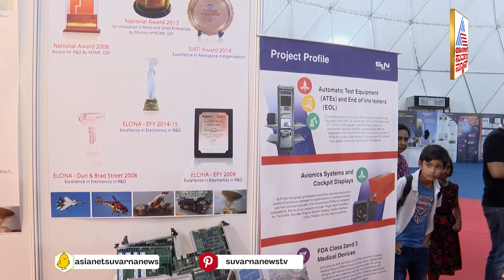ವಿಮಾನ ಅಪಘಾತಕ್ಕೊಳಗಾದಾಗ ಬಳಸುವ ಬ್ಲ್ಯಾಕ್ ಬಾಕ್ಸ್ ಹೇಗಿದೆ ಗೊತ್ತಾ? | Bengaluru Tech Summit 2023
ವಿಮಾನ ಅಪಘಾತಕ್ಕೊಳಗಾದಾಗ ಬಳಸುವ ಬ್ಲ್ಯಾಕ್ ಬಾಕ್ಸ್ ಹೇಗಿದೆ ಗೊತ್ತಾ?. ಬೆಂಗಳೂರು ಟೆಕ್ ಸಮ್ಮಿಟ್ ನಲ್ಲಿ ಪ್ರದರ್ಶನಕ್ಕಿದೆ ಈ ಬ್ಲ್ಯಾಕ್ ಬಾಕ್ಸ್. ನಮ್ಮ ಯುದ್ದ ವಿಮಾನಗಳಿಗೆ ಬ್ಲ್ಯಾಕ್ ಬಾಕ್ಸ್ ಇವರೇ ಸಪ್ಲೈ ಮಾಡೋದು. ಸಾವಿರ ಡಿಗ್ರಿ ಸೆಲ್ಸಿಯಸ್ ನಲ್ಲಿ ಬೆಂಕಿ ಉರಿದರೂ ಈ ಡಿವೈಸ್ ಹಾಳಾಗೋಲ್ಲ. ಸಮುದ್ರದ ನೀರಿನಲ್ಲೂ ಇದು ಕೆಡೋಲ್ಲ. ವಿಮಾನದ ಸಿಗ್ನಲ್ ಕೊಡೋದೆ ಈ ಬ್ಲ್ಯಾಕ್ ಬಾಕ್ಸ್. ವಿಮಾನ ಅಪಘಾತವಾದಾಗ ಹೇಗೆ ಪತ್ತೆ ಹಚ್ಚುತ್ತಾರೆ ಗೊತ್ತಾ?